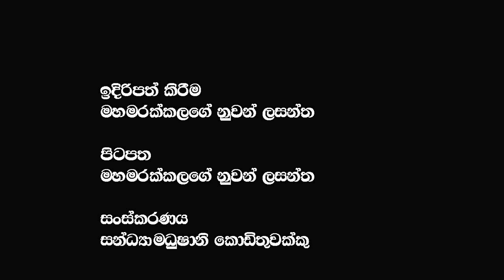රඹුක්කන වෙඩි තැබීම හා අරගලය යායුතු මග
රඹුක්කන වෙඩි තැබීම හා අරගලය යායුතු මග  @𝗔𝗽𝗽𝗹𝗲 𝗞𝗮𝗱𝗲 නුවනා ​

🔴My Video :- රට බංකොලොත් ඉදිරි මාස6 හරිම අවදානම් | මේ ප්‍රතිසංස්කරණ නොගෙනාවොත් රට ඉවරෙටම ඉවරයි| මම කැමතිය බාරගන්න
🔴My Videos :-සාටක මයිනා කපුටා පිස්සා ඇතුළු හැත්ත බුරුත්තම අපේ නිජ බිමෙන් චුත වෙයල්ලා |තරුණ ජවයට අපගේ උත්තමාචාරය